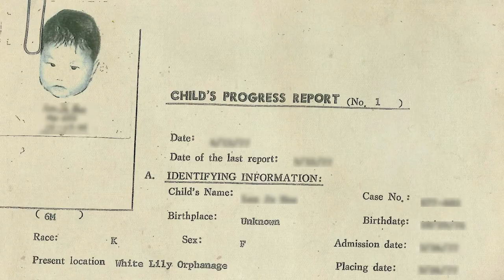Innsatsen til adoptivfamilier bør styrkes i den første tiden etter at barnet er adoptert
Mange adoptivforeldre overlates til seg selv, når de egentlig trenger veiledning fra fagfolk i hvordan de skal samspille med sitt nye barn.